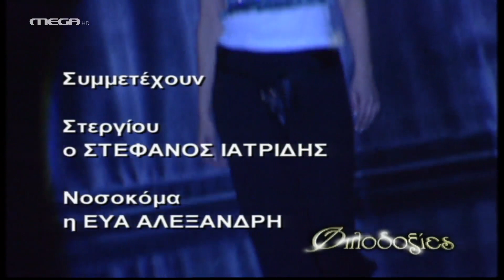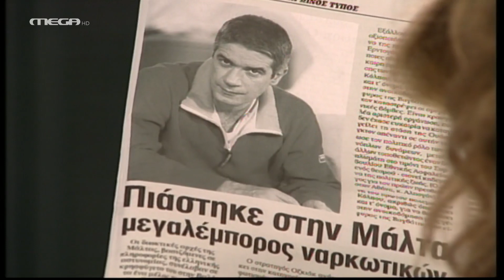Φιλοδοξίες - Επεισόδιο 633 HD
Ο Ερρίκος αντιδρά άσχημα όταν μαθαίνει τις απαιτήσεις του Στέφανου και η συμφωνία, που πέτυχε ο Τάσος, κινδυνεύει να τιναχτεί στον αέρα. Ο ‘Αρης μαθαίνει από τον Τάσο για τον εκβιασμό που έκανε ο Στέφανος στη Θάλεια και γίνεται έξαλλος. Ο Στεργίου ζητάει από τον Μηνά και τη Βέρα να αποφασίσουν ποιον θα σώσουν, τη Θάλεια ή το παιδί! Η Αγγελική λαμβάνει μια ανθοδέσμη που της προκαλεί σοκ και ξυπνάει εφιάλτες.

ΣΥΝΤΕΛΕΣΤΕΣ
Πρωταγωνιστούν: Γιάννης Βούρος (Ερρίκος Βαρσάμης), Λουκία Παπαδάκη (Ρένα Αντύπα), Τζώννυ Θεοδωρίδης (Στέφανος Μάνεσης), Τζίνα Αλιμόνου (Αγγελική Στασινού), Μάριος Ιορδάνου (‘Αρης Βαρσάμης), Ιάκωβος Μυλωνάς (Τάσος Σκούρτης), Νικολέττα Καρρά (Μισέλ-Φωτεινή), Χριστίνα Πομόνη (Πωλίνα Ιωαννίδου), Δημήτρης Παλαιοχωρίτης (Κώστας Γρίβας), Ελευθερία Τέτουλα (Βίκυ Σαμαρά), Αντώνης Μάρος (Θέμης), Γιασεμή Κηλαϊδόνη (Μιράντα Φράγκου), Δημήτρης Γεροδήμος (Δημήτρης Βέργος), Δήμητρα Τσέλιου (Ζωή Μάργαρη), Χρήστος Λύγκας (Ευγένιος)
Ειδική εμφάνιση: Λίλα Καφαντάρη (Αλίκη Δαμίγου), Γιώργος Τζώρτζης (Θόδωρος Στασινός), Χριστίνα Κουτσουδάκη (Σοφία), Ελπίδα Μαζαράκη (Βέρα Ιωαννίδου), Χρήστος Κελαντώνης (Μηνάς Ιωαννίδης)

Σκηνοθεσία: Ερρίκος Αναγνωστόπουλος-Κατερίνα Καραμπάγια
Διεύθυνση Φωτογραφίας: Βασίλης Μυλωνόπουλος
Μουσική: Φώτης Μητρόπουλος
Σκηνογράφος: Νατάσσα Δημοπούλου
Ενδυματολόγος: Λίνκα Λαμπαδαρίδου
Οργάνωση Παραγωγής: Μόσχα Χάρκα
Εκτέλεση Παραγωγής: ΑΝΩΣΗ